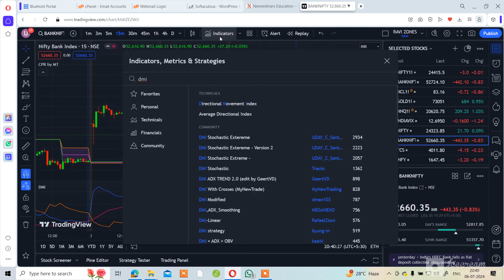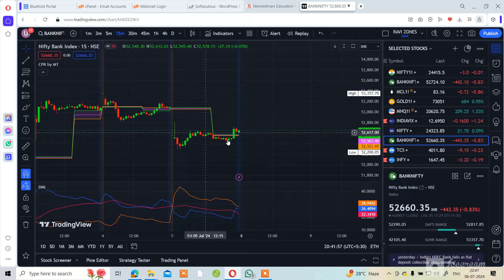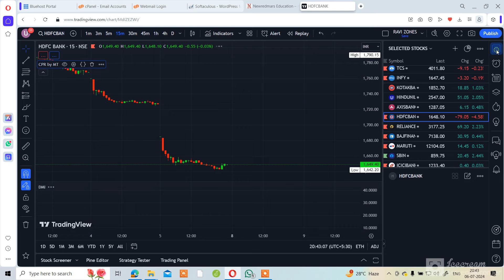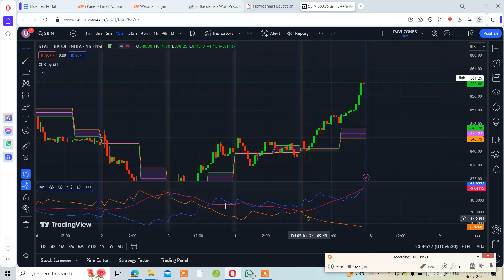DMI Indicator || Directional Movement Index || Trading View || Awareness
DMI Indicator || Directional Movement Index || Trading View || @drukparida_research